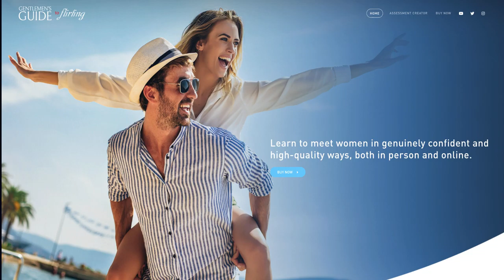Our Survey Results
I have conducted the greatest survey of all time on the subject of flirting with and approaching women.  Never before in world history has such an impactful and  societally-beneficial survey been done.  Today, I share the results with you.

Consider the book your complete textbook. The content on this channel and the podcast is all free and is intended to expand upon the book, and give you even more practical examples. You'll end up being like the Navy SEALs of flirting, so cool and professional, prepared, naturally confident and effective that you know you can handle any flirting, dating, or social situation to world class standards. There will be great supplemental and supporting material released on this channel at least once per week. The same material will be made available as the "Gentlemen's Guide to Flirting" podcast.